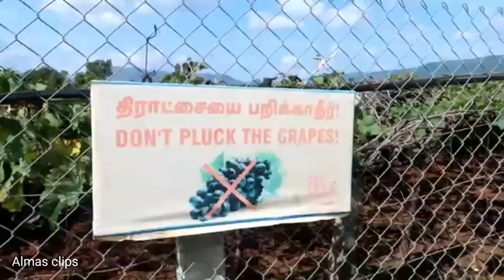തേനിയിലെ മുന്തിരിതോട്ടം | Grape Farm at theni